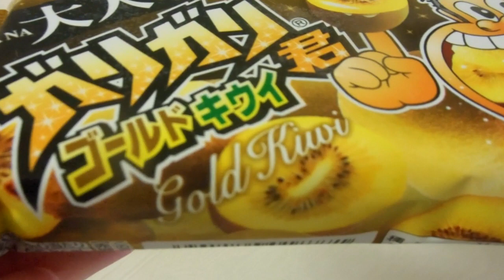Gold Kiwi Gari Gari in Japan!